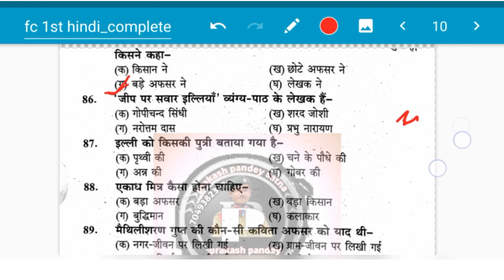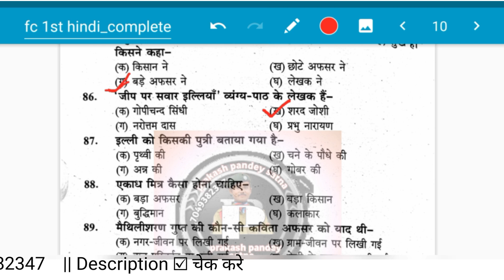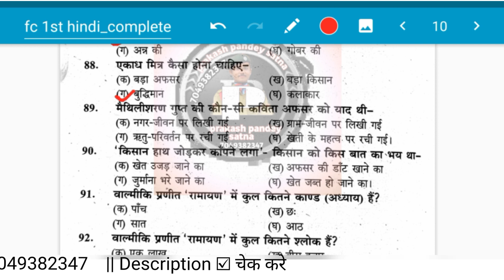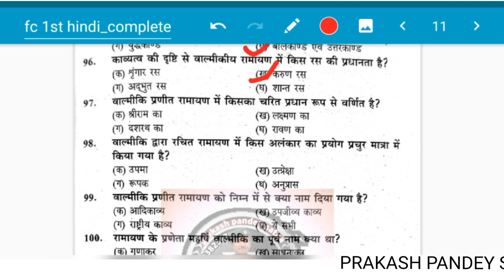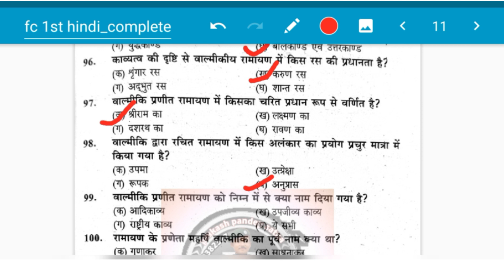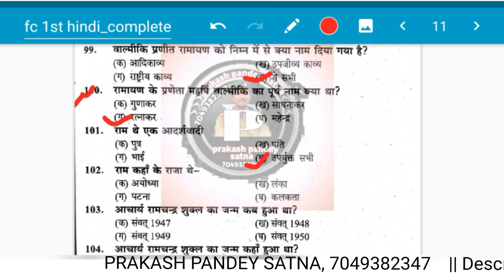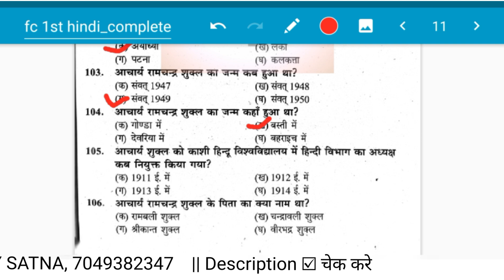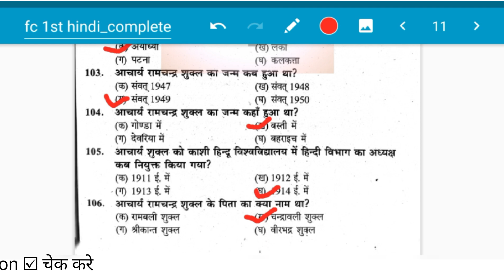Foundation Subject hindi | हिंदी MCQ | Class 5 BA Bsc Bcom Ma MCOM 1st Year regular pvt bhoj....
Foundation Subject hindi | हिंदी MCQ | Class 7 BA Bsc Bcom Ma MCOM 1st Year regular pvt bhoj.

1) This video has no negative impact on the original works (It would actually be positive for them)
2) This video is also for teaching purposes.
3) It is not transformative in nature.
4) I only used bits and pieces of videos to get the point across where necessary.

Tag🔖

 ba 1st yearfoundation subject hindi
bsc 1st year foundation subject hindi
 bcom 1st year foundation subject hindi
first year  Envairmental studies
foundation hindi 1st year Question
hindi old pepar 1st year
Faundation subject
Objective Question
ba bsc bcom ma mcom Foundation Subject hindi | हिंदी MCQ | Class 5 BA Bsc Bcom Ma MCOM 1st Year regular pvt bhoj.